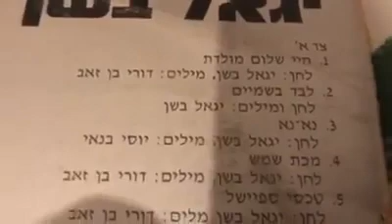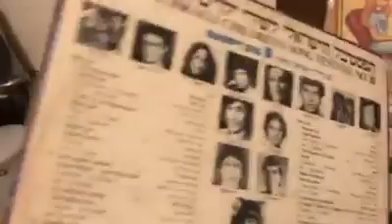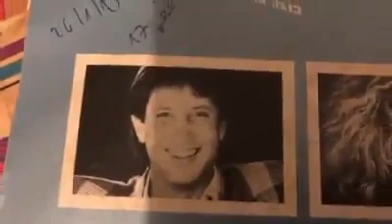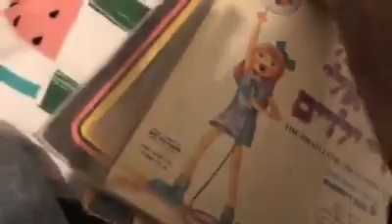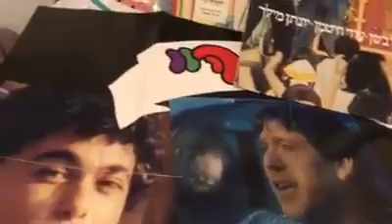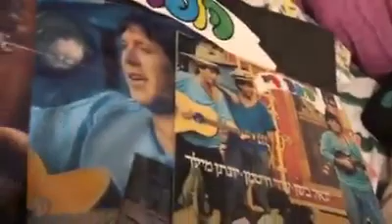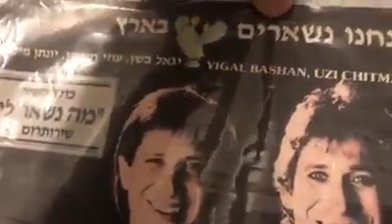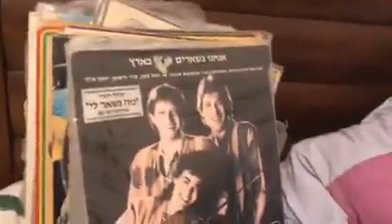אגאל בשן עושים כבוד בחלק שני של קלטת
אגאל בשן עושים כבוד בחלק שני של קלטת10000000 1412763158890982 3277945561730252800 n